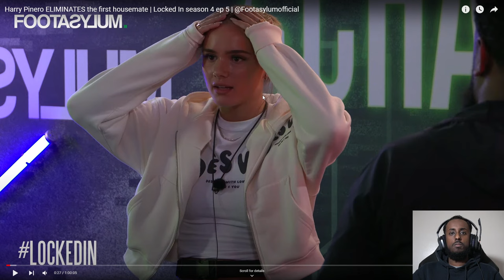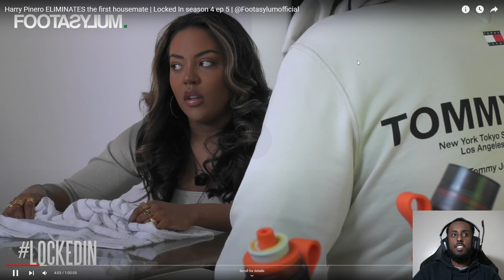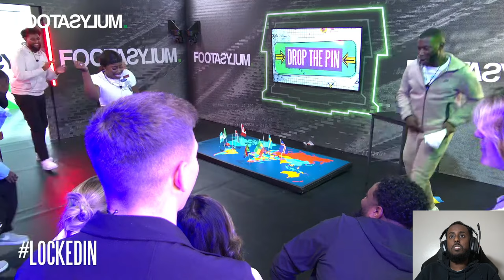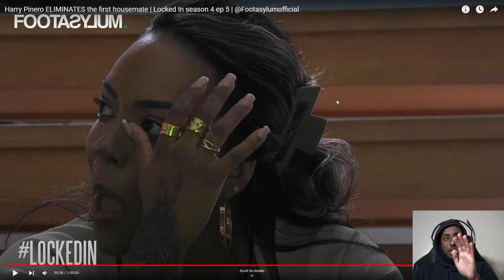Reacting To Locked In Season 4 Episode 5 | Harry Pinero ELIMINATES the first housemate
10 creators living together, competing against each other - things are going to get messy.

My PC Specs:
RTX 3080
AMD Ryzen 5 5600X
32gb Ram